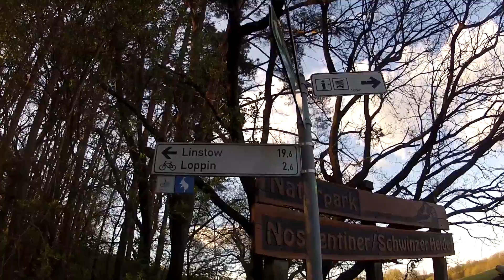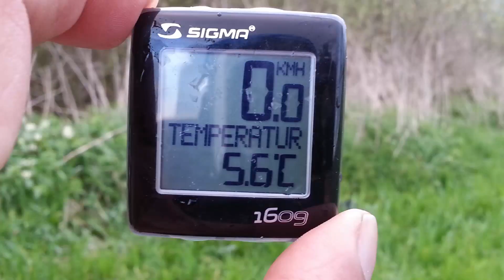Berlin Kopenhagen part2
Berlin kopenhagen part 2